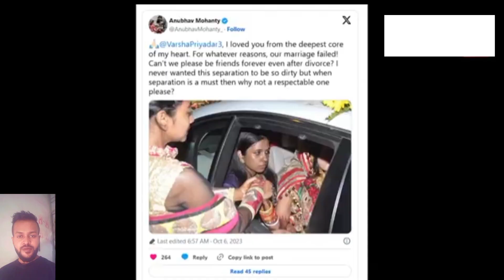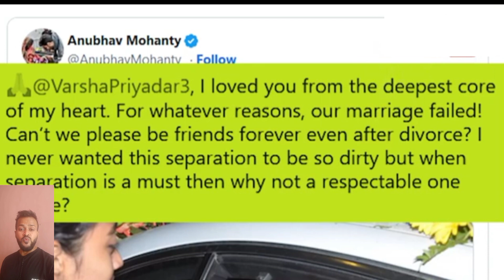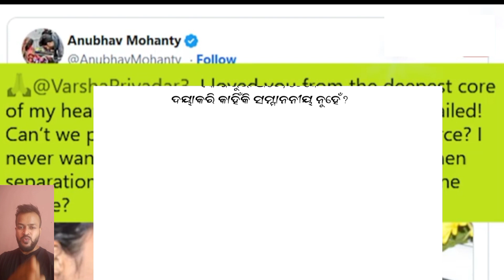ଆପଣ ମାନଙ୍କୁ ଇଙ୍ଗଲିସ ଆସୁଛି?🤣| ANUBHAV MOHANTY NEWS | BARSHA | ODIA NEWS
ଆପଣ ମାନଙ୍କୁ ଇଙ୍ଗଲିସ ଆସୁଛି?🤣| ANUBHAV MOHANTY NEWS | BARSHA

odisha news
odia news
kalinga tv news
otv live
live odia news
live odisha news
news odisha
news odia kalinga tv
news odia
breking odia news
breaking news kanak
kanak news
ama odisha
bhubaneswar news
cuttack news
khabar odisha

funtvodia
Fun tv odia
funtvodia
 Mr diba1
mrdiba1